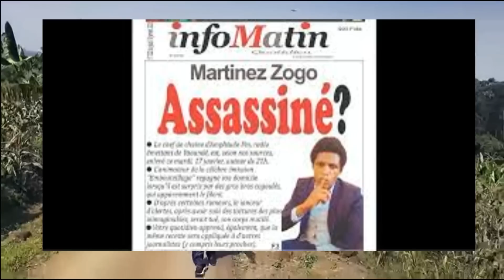Hommage à Martinez Zogo assassiné au Cameroun